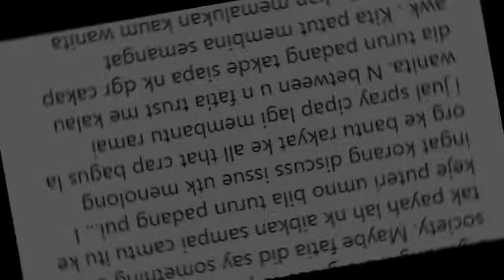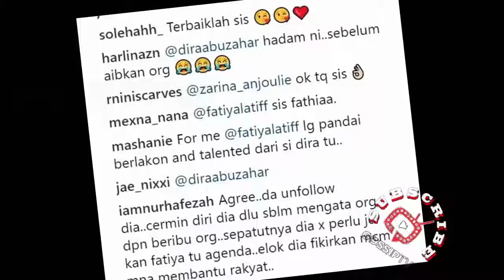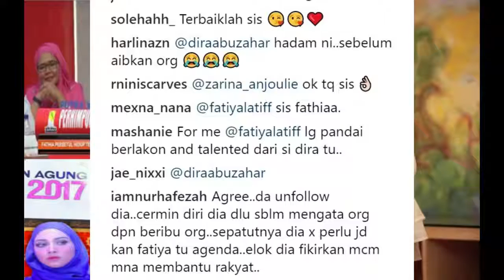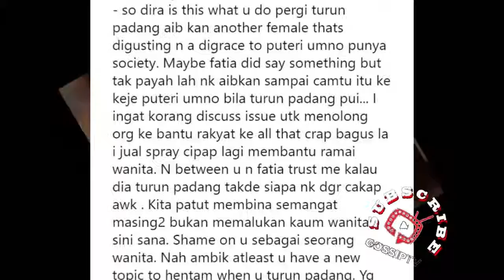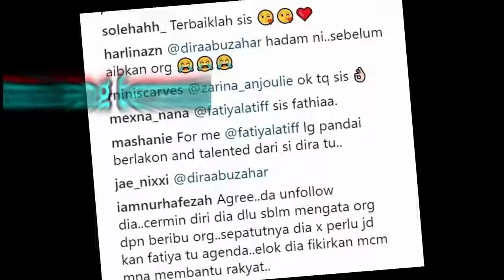'Shame on You'!, Zarina AnJoulie Pula Terjah Dira Abu Zahar